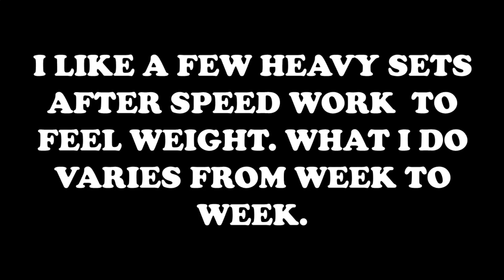405 For 10 After Speed Work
Hitting some speed work and surprised myself by hitting 405 for 10 reps.

© Licence ▼